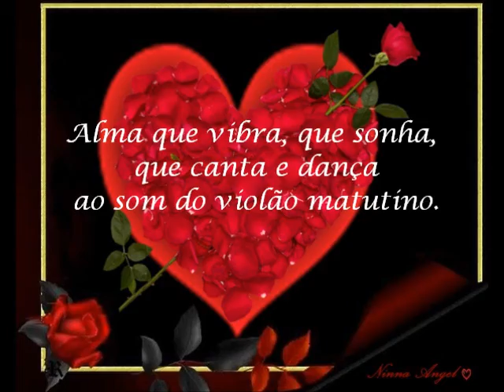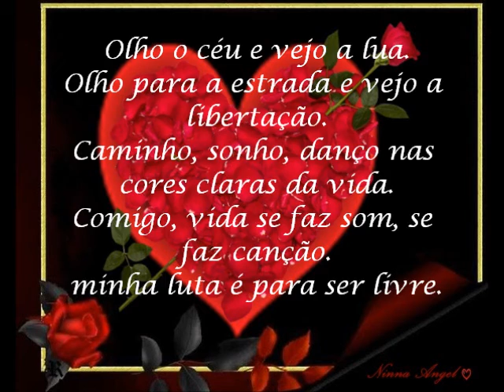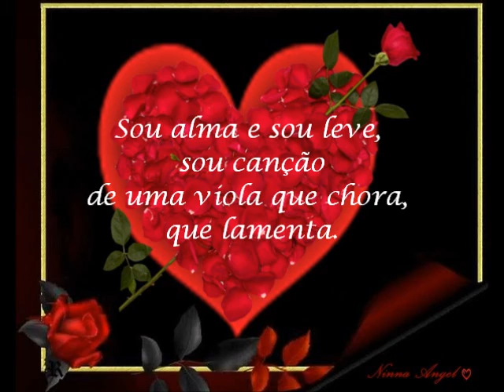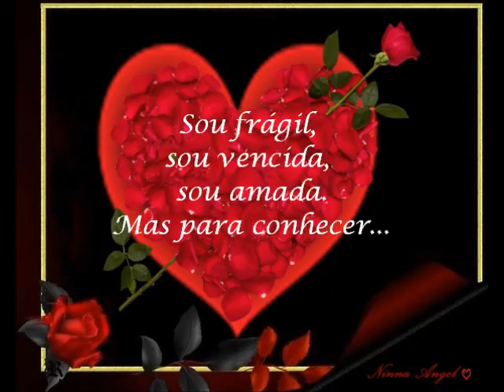"ESSÊNCIA CIGANA" - TANEA FRAGOSO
Querida Amiga Tanea!
Fiz este vídeo para você com muito Amor e Carinho!
Foi um imenso prazer fazê-lo, porque dentro de minha Alma existe também a
Essência Cigana.
Carinhosamente,
NInna Angel☜♡☞

Essência Cigana

Alma livre como a canção do vento,
alma leve como nuvem na noite clara.
No coração, paixão é tempestade.
- Andarilha.
minha essência segue o curso da estrada
e da sinuosa trilha.,
onde o sol desvenda além do dia,
onde a noite é armadilha.
Alma que vibra, que sonha, que canta e dança
ao som do violão matutino.
Como criança rebelde, sou vontade de tua vontade
e venho com a alegria das cores,
entre o azul e o vermelho de meu destemido destino.
Quando amo, amo e sofro,
o tempero destemperado da paixão.
Olho o céu e vejo a lua.
Olho para a estrada e vejo a libertação.
Caminho, sonho, danço nas cores claras da vida.
Comigo, vida se faz som, se faz canção.
minha luta é para ser livre.
Luto pela paixão ardorosa de meu querer.
Ando de encontro a minha coragem,
numa desevolta vontade de sair de mim
e ir além, até o fim...
Sonhos ciganos!
Sou livre, sou chama a arder na escalada
da manhã de desenganos.
Meu viver é assim, rubro como o entardecer.
Minha esência é cigana, livre como a brisa ao anoitecer.
Pixão, coragem, são minhas armas
para vencer o tempo que passa por mim.
Sou livre como pássaro brejeiro.
Em mim, a vida vai andando
enquanto amo, enquanto vivo, enquanto sou essência,
- De corpo inteiro.
Minha dança tem o ritmo da paixão,
o encanto do amor que a alma acalenta.
Sou alma e sou leve, sou canção
de uma viola que chora, que lamenta.
Ando como a lua e o sol, na aurora.
Amo. Sou amante, desejo pela vontade
de simplesmente exisitr e ser,
o que o homem em silêncio explora.
Meu coração canta para ti,
a canção suave e sonora da liberdade.
Em coragem, refaço meu caminho
onde a vida baila junto, sorrindo.
Sou frágil, sou vencida, sou amada.
Mas para conhecer...
- Só sentindo!!!
Tanea Fragoso
Escritora